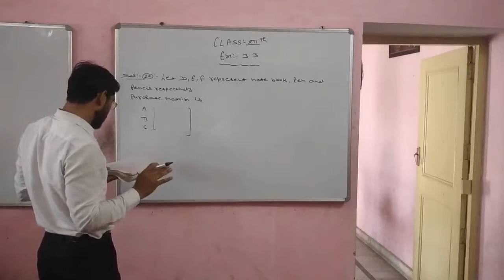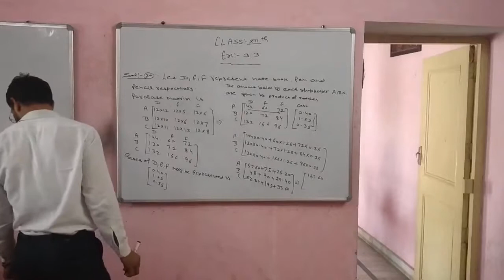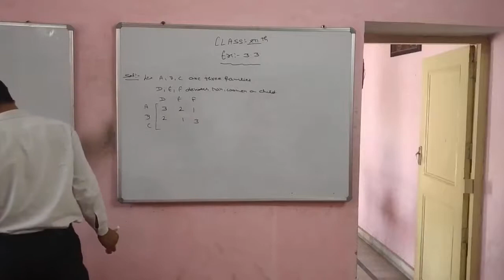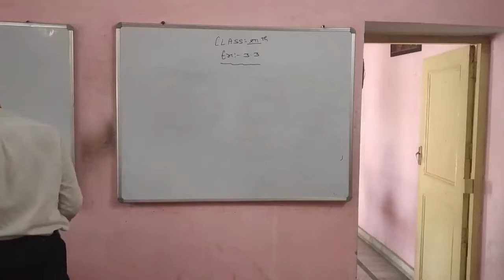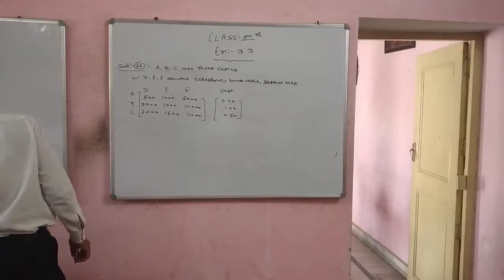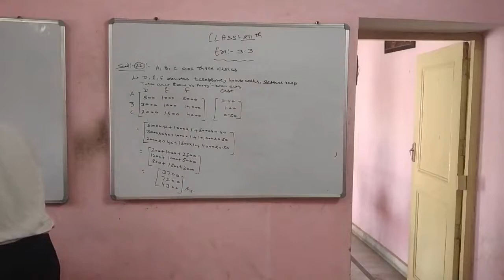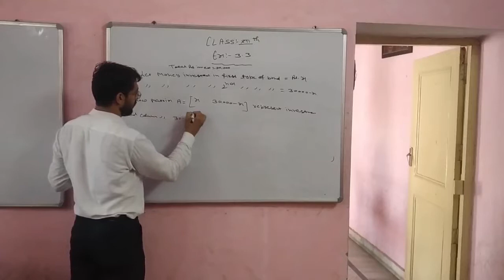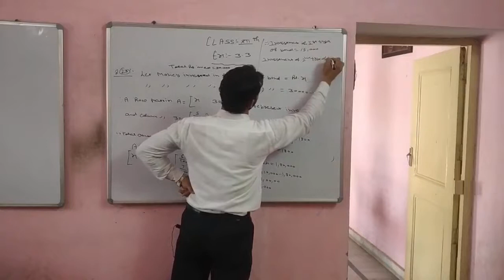Rajkumar Budhiraja (Maxima Classes) 12th Ch.3 Lect.10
Ex.3.3 Qus.(20,21,22,23)